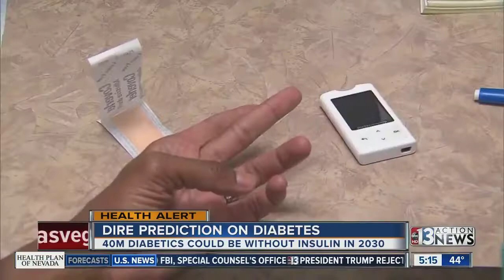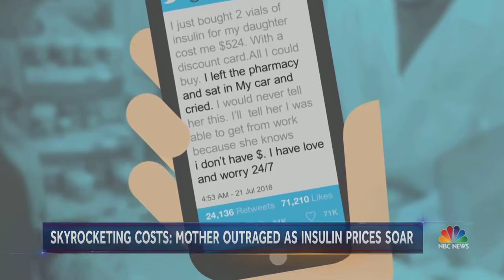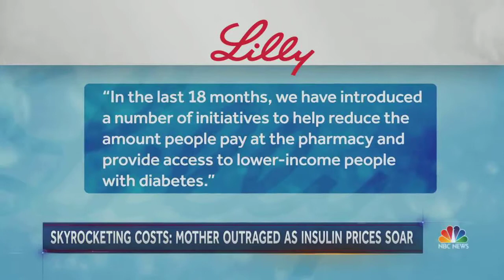Are You Preparing For The Insulin Shortage? Diabetics are in Major Trouble